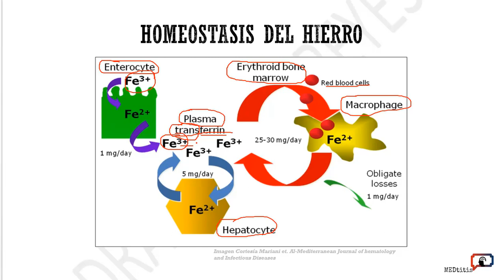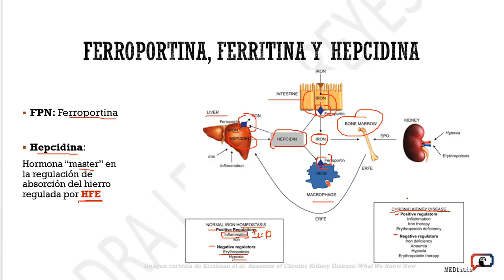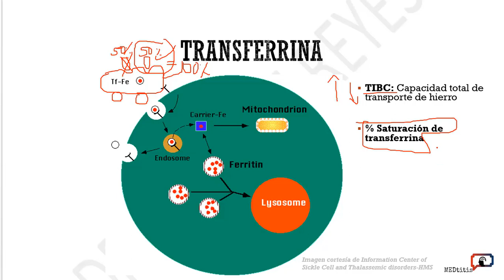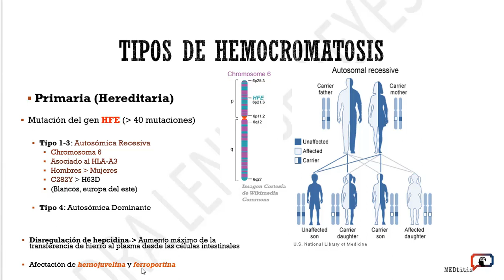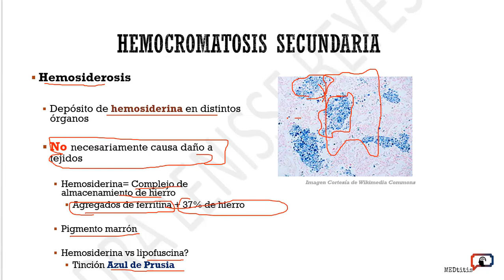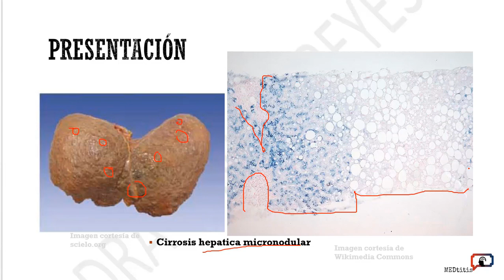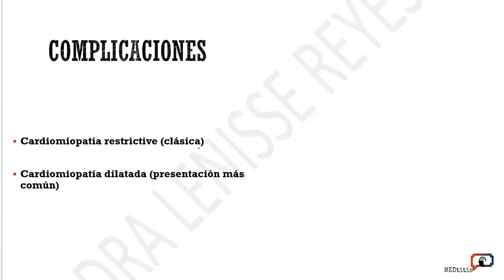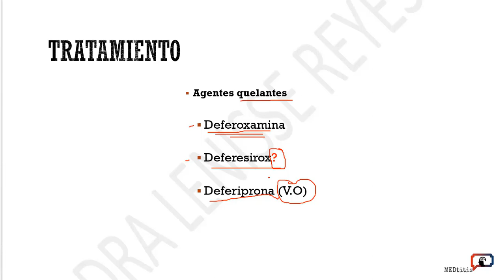METABOLISMO DEL HIERRO (para estudiantes-desde la perspectiva de hemocromatosis)- By MEDtitis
La hemocromatosis (del griego αἷμα, haima: sangre y χρώμα, chróma: color) es una enfermedad hereditaria que afecta al metabolismo del hierro, provocando un acúmulo excesivo e incorrecto de este metal en los órganos y sistemas del organismo. No se debe confundir con la hemosiderosis,​ afección caracterizada por el exceso de hemosiderina en los tejidos, que no llega a producir daño orgánico. Cuando el depósito de hierro es tal que ocasiona perjuicio a los órganos en los que se acumula (especialmente el hígado), se habla de hemocromatosis.

En concentraciones fisiológicas, el hierro es un elemento vital para el organismo gracias a su capacidad de recibir y ceder electrones. Sin embargo, cuando se encuentra en grandes cantidades pierde esta función y genera radicales libres, causantes del daño orgánico presente en la enfermedad.

Si quieres unirte al proyecto y colaborar con ideas o lo que sea para poder seguir haciendo más videos como este escribe a

If you want to be part of this project, collaborate with ideas or anything else to support to make more videos like this one, please write an email to

Qué es MEDtitis?

Proyecto novedoso y sin fines de lucro con el objetivo de facilitar el entendimiento de temas médicos, y al mismo tiempo motivar los espectadores a lograr sus metas. Fundado por las doctoras Lenisse M. Reyes (Médico Dominicana con plátano power) y Marcela M. Luna (Dr. CoffeeMug)

What is MEDtitis?

Novel non-profit project of medical education with the purpose of faciliting the understanding of medical topics and, at the same time, motivate the viewers to achieve their goals. (We are still uploading closed captions in english for the videos)  Funded  by Dr. Lenisse M. Reyes (Dominican Medical Doctor with Plátano Power) and Dr. Marcela M. Luna (Dr. Coffee Mug)

"Este es un video de educación médica accesible para todo público y sin fines de lucro. Las imágenes utilizadas en este video se encuentran bajo licencia Creative Commons (CC). Este material puede ser utilizado para fines educativos con la debida atribución".

"This is a nonprofit video with the purpose of medical education avaliable and accessible to all public. The images used on this video are under Creative Commons (CC) License (atributtion required)"